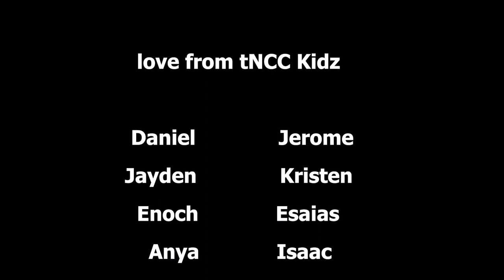tNCC Kidz | Christmas Celebration 2021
tNCC Kidz present … Once upon a Christmas … a timeless tale of how hope was born to give us a reason to celebrate!